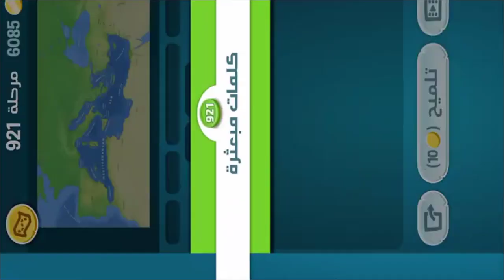كلمات كراش - لعبة تسلية وتحدي مرحلة 921